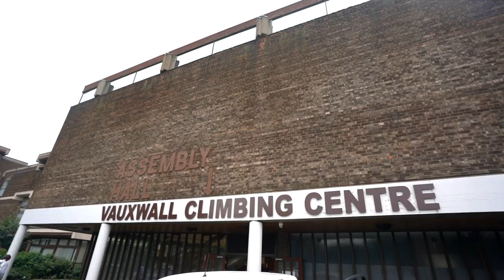My Life as an Introvert (Why i enjoy being Alone)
Hello Hi, thought i'd share an insight into what it’s like for me being an introvert and also a full time YouTuber.

- NEW TRAINING APP.. SIGN UP FOR $1 ON THE FIRST MONTH

-WHOOP Fitness tracker (First month FREE)
Training Plans